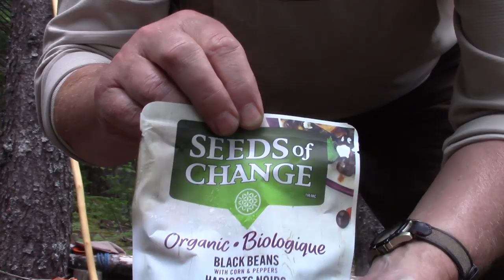Hiking and Foraging around Ash Lake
My intent when I started out on my hike was to explore a new hard to get to area. I ended up not being able to check that area out but I did find a number of plants that made the hike worthwhile